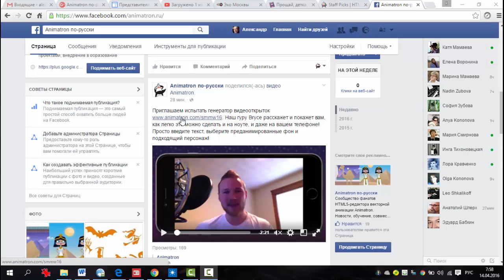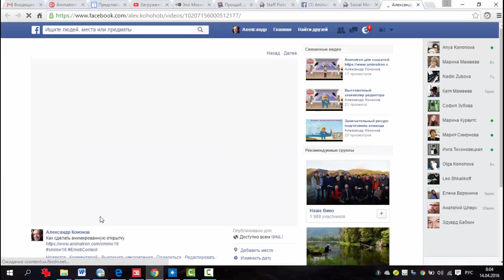Генератор анимированных отрыток работает и в браузерах смартфонов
Новый сервис Animatron.com